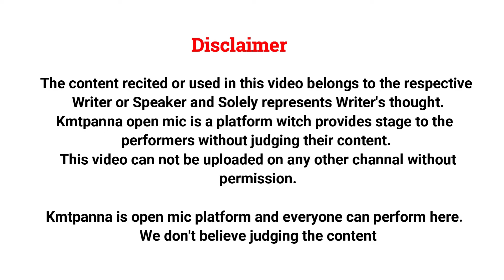Agar Tum Sath Ho ❣️ Keshariya Balam ❣️ Marwadi song ❣️Sajna Kumawat ❣️ Kmtpanna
Shayar -  Sajna kumawat
Kmtpanna Open mic
Kuchaman City
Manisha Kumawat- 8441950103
Recording studio - Dev photo studio kuchaman City
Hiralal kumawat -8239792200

Singer - Sajana kumawat
Kmtpanna Open mic
Kuchaman City

Poetry by kmtpanna
Kmtpanna poetry
Panna poetry
Poetry kmtpanna
Hindi shayari by kmtpanna
Hindi shayari by panna
Hindi poetry by kmtpanna
Hindi poetry by panna
Kuchaman poetry man
Sad poetry by kmtpanna
Maa poetry by kmtpanna
Breakup poetry by kmtpanna
Hindi shayar kmtpanna
Kumawat poetry man
Kuchaman city video
Panna video
Panna kavita video
Panna ki kavita
Panna ki poetry
Panna ki shayari
Panna

 1padharo mhare desh song status,